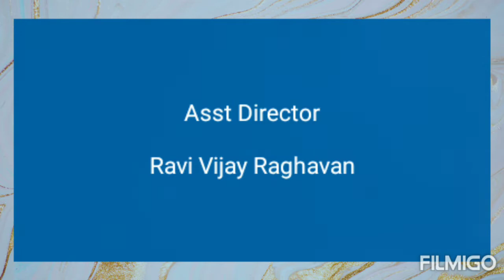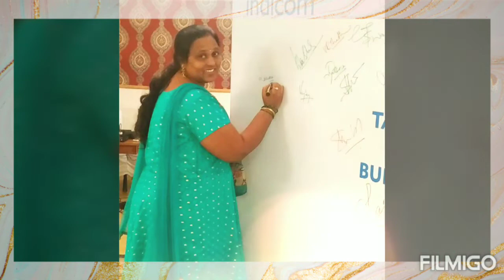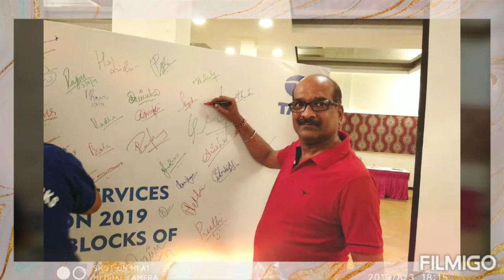Happy Reunion TTSL 2019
Created by Charan